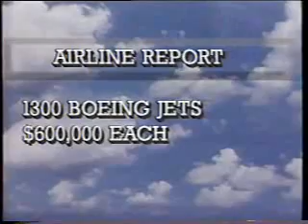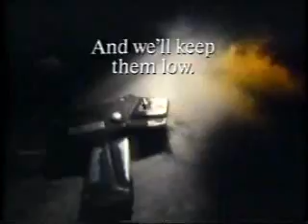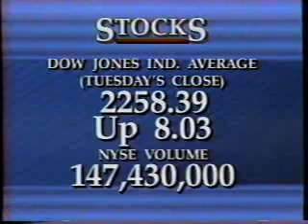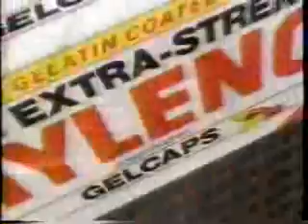CNN Headline News, 2/28/1989 (via KUTP Phoenix)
Source: Ellensburg yard sale 9/23/22
David Goodnow is the anchor. Stories: Republicans want more time to strategize on the confirmation vote for John Tower to be Defense Secretary; a 'fear of flying' is making a comeback, especially after the Lockerbie disaster; video released in a drunk driver who murdered a woman in a California alleyway; a woman arrested for breaking into David Letterman's home in Connecticut; recovering set pieces from the 1923 silent version of 'The Ten Commandments.' Taped off KUTP Phoenix with commercials.